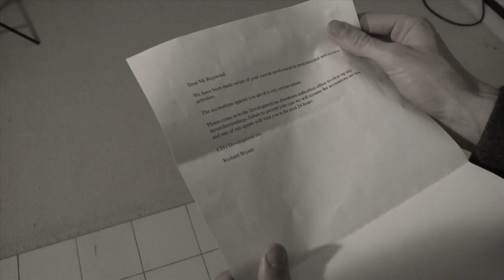Jack Haldane Willis Island (No Audio)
This video was made by Jack Haldane Willis a BLA student at Unitec, NZ as part of the 2009 level 7 CAD Studio (AKA "Film CAD"). Students where asked to produce a promo for an island. The brief required them to build an island using e-on software's Vue 7 Infinite. The also had to include some greensceen elements and edited with FinalCUT. Some of the students used archicad to build hard landscapes/buildings.